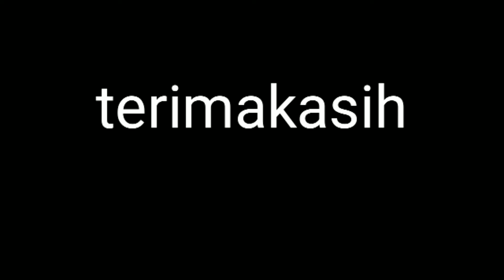PANTAI MBLADO MUNJUNGAN TRENGGALEK JAWA TIMUR